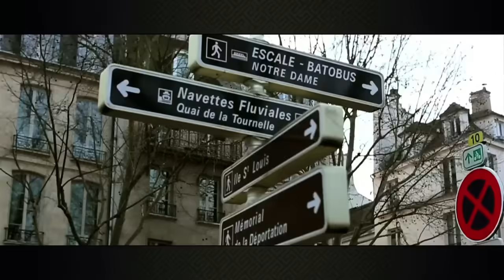ZENGLEN Rezilta official music video! Oct 20131